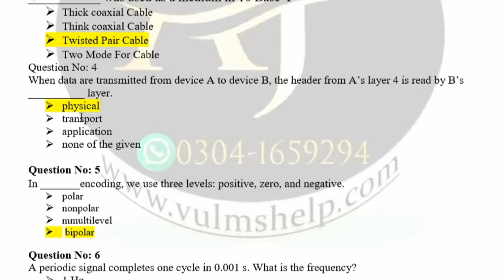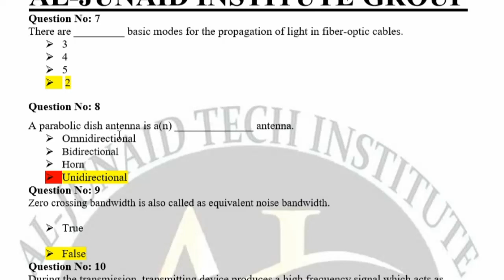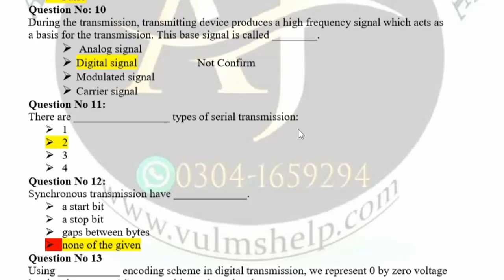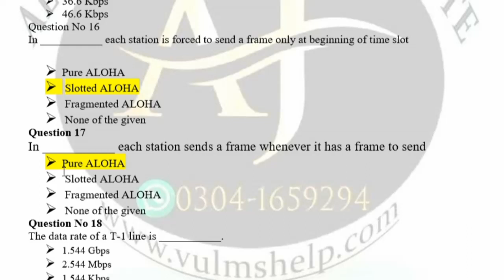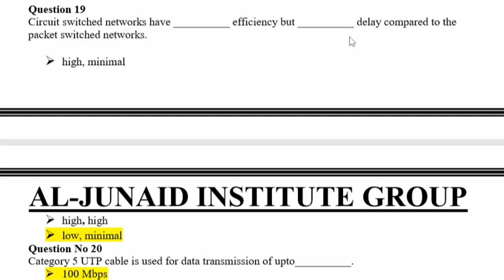Cs601 Final Term Preparation 2024 | Cs601 Final term Past Papers | Let's Study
Our Final Term Exam Course.
We start a series of final term preparation
Of all the subjects.
Vu Final term Preparation .
So Stay with us.
So, you can prepare your subjects.
Final term preparation 2022.
Let's Study
vu final term 2024
2024 final term